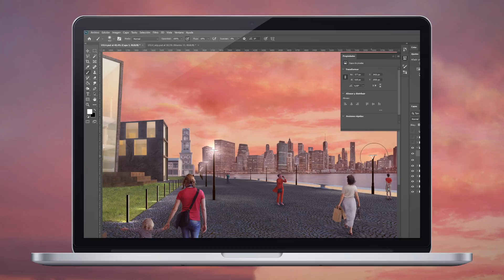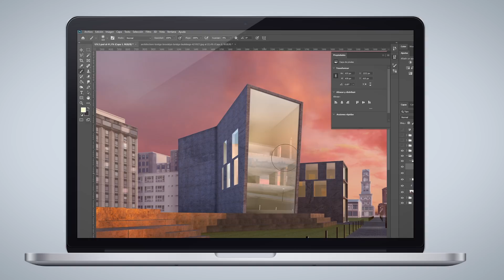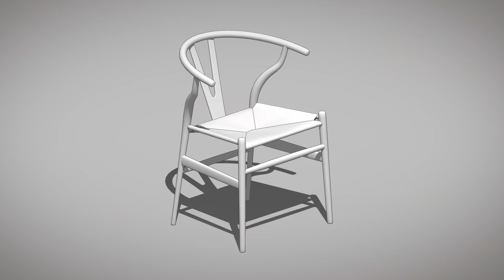Visualización arquitectónica expresiva de exteriores | Un curso de Alejandro Soriano | Domestika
Desarrolla una estética propia para modelar y crear imágenes impactantes con SketchUp, V-Ray Next y Photoshop

Al incorporar ilustración en tus proyectos de visualización arquitectónica, puedes lograr trascender la apariencia meramente técnica de los programas de modelado tradicionales. Alejandro Soriano, diseñador especializado en visualización 3D, te invita a usar tu propia mirada para convertir tus renders en impactantes ilustraciones.